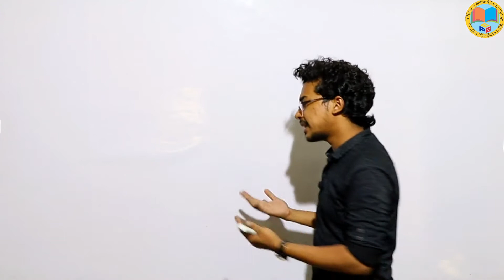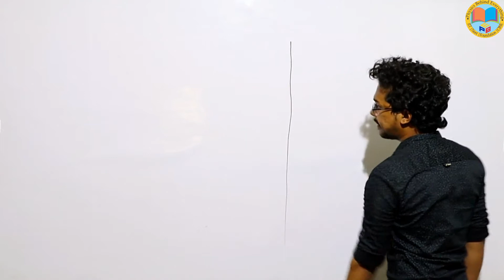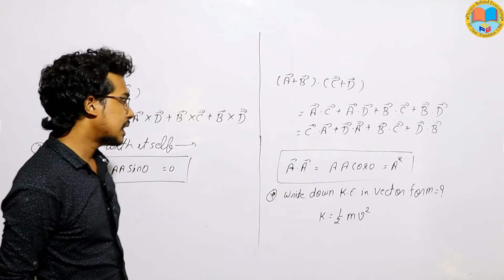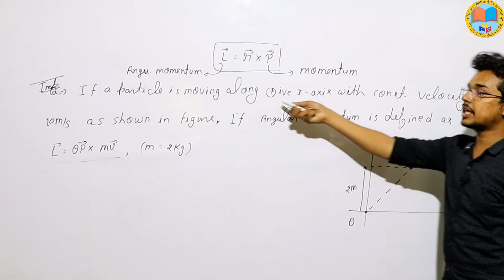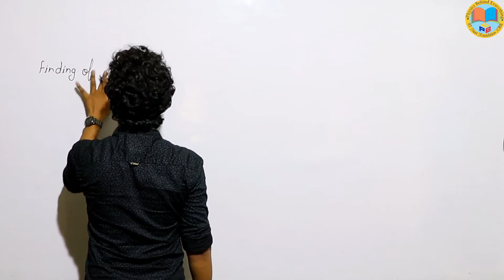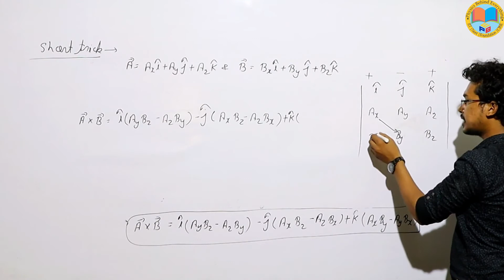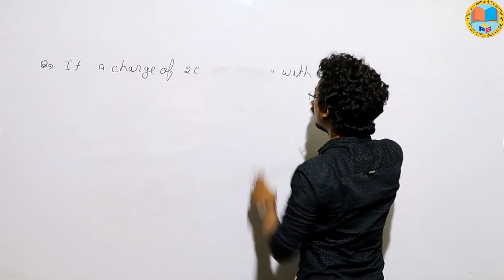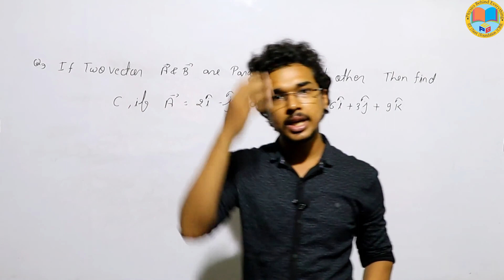CLASS 11 || Vector 14 : Properties of Vector (Cross) Product & Problems on Vector Product || 2020-21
this is 14th lecture of vector, in this lecture properties of cross product and vector product are covered like commutative law, distributive law and product with itself and many more.
after that there are many examples on vector product or cross product which will be used in chapters of class 11th and 12th and at the end of the lecture some examples and problems based on vector product are cross product covered in this lecture...
projection of vector a on b formula class 12,
projection of vector a along b,
projection of vector a in the direction of b,
projection of vector a on b proof,
projection of vector a on b means,
projection of a vector a on b,
find the projection of vector a on vector b,
projection of vector a on vector b,
what is projection of vector a on vector b,
formula for projection of vector a on vector b,
formula of projection of vector a on b,
projection of vector a on vector b formula,
projection of vectors in 3d,
projection of vectors khan academy,
projection of vectors linear algebra,
projection of vector,
projection of a vector,
projection of a point on a vector,
projection of vectors onto another,
orthogonal projection of vectors,
projection of vectors problems,
projection of a vector on another,
scalar projection of vectors,
projection of vector b on vector a,
what is the projection of vector a on vector b
cross product of two vectors a and b is a vector whose direction is,
cross product of two vectors can be used to find,